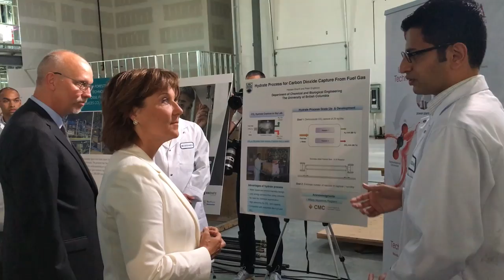BC’s Climate Leadership Plan to cut emissions while growing the economy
The provincial government unveiled the Climate Leadership Plan, leading to the creation of up to 66,000 jobs over the next ten years, and reducing net annual greenhouse gas emissions by up to 25 million tonnes below current forecasts by 2050.

The plan’s initial 21 action items include making electric vehicles more affordable and buildings more energy efficient. Government is also targeting sequestration opportunities in our forests and emission reductions in our natural gas production and processing. As demand for clean solutions increases, these actions continue to position BC for growth.

Emissions will be reduced further as subsequent actions are introduced, putting BC on course to achieve its 2050 target of an 80% reduction in emissions from 2007 levels.